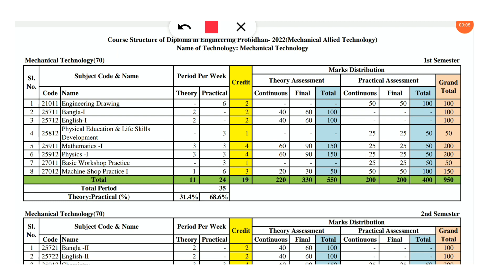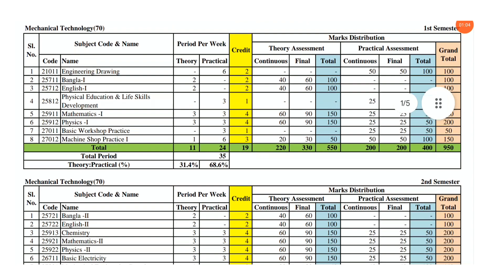Mechanical Technology | Diploma in Engineering | Polytechnic Institute | Book List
মেকানিক্যাল টেকনোলজি সম্পূর্ণ ভিডিওঃ